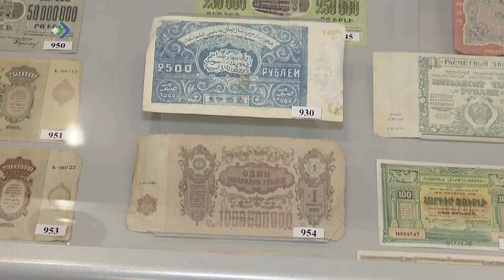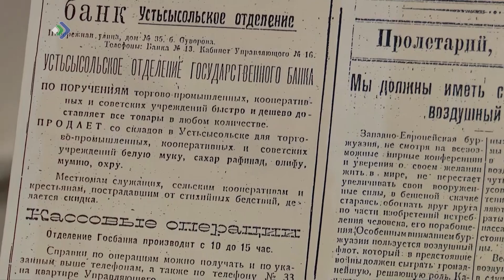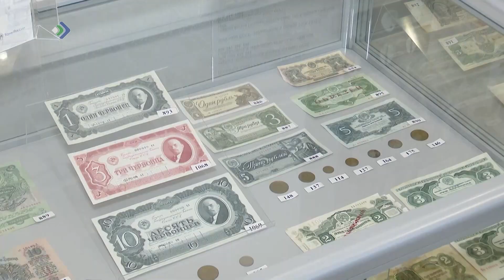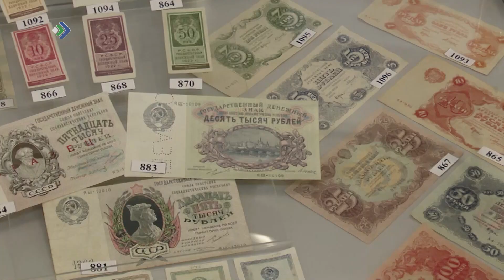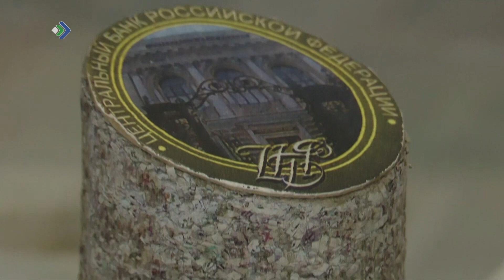Главный банк Республики Коми отмечает 100-летний юбилей